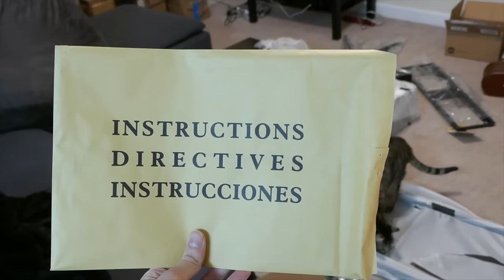We Have a TV Stand • 12.14.16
An early Christmas gift, another piece of furniture!

♫ • "Coast" by Silent Partner